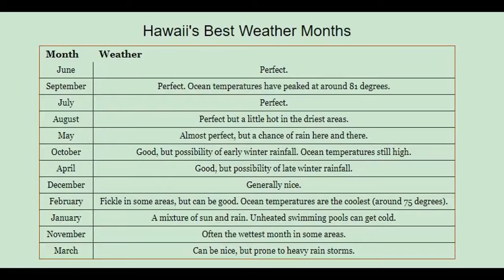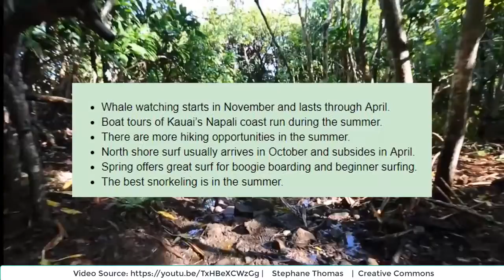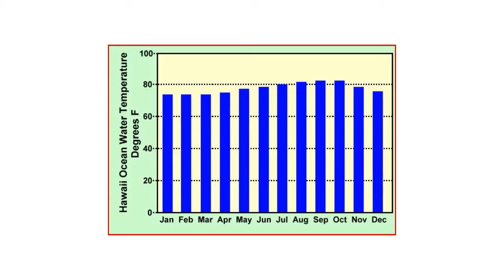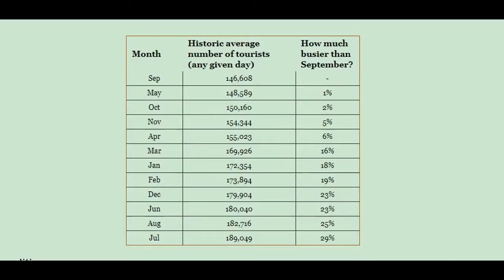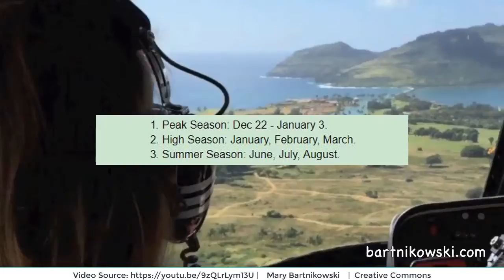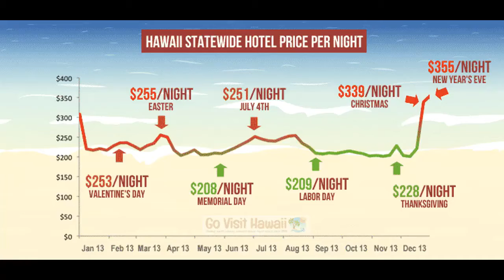Best Time to go to Hawaii || Hawaii Weather in December ( HD Review)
The Big Island (officially named Hawaii) is the largest island in the United States' Hawaiian archipelago in the Central Pacific. Its diverse terrain spans colored-sand beaches at Papakolea (green) and Punalu’u (black) to lush rainforest. Within Volcanoes National Park, there are 2 active volcanoes, Kilauea and Mauna Loa. Hapuna Beach and Kahalu'u Beach Park in the west are popular snorkeling sites.
Area: 10,432 km²
Elevation: 4,205 m
Population: 1.87 lakhs (2011)
Largest settlement: Hilo